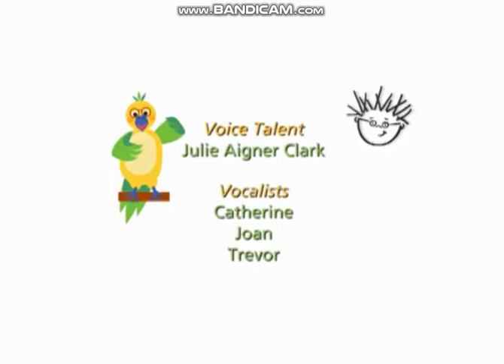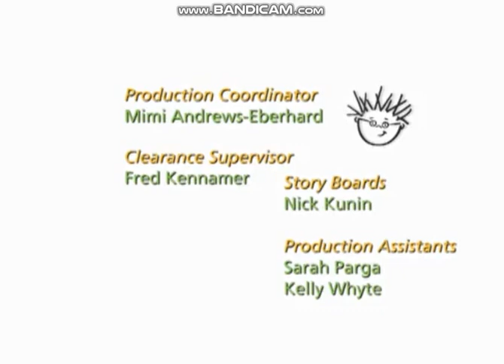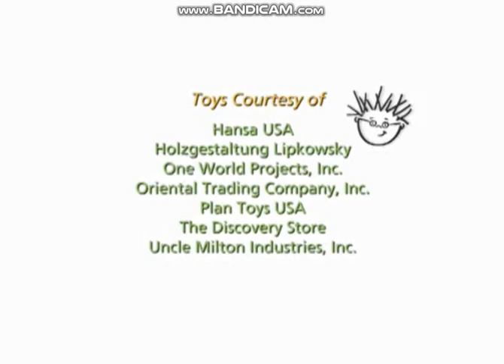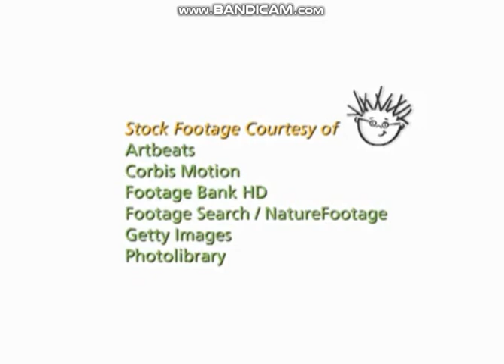Deep Saing - Rissi Pabbit